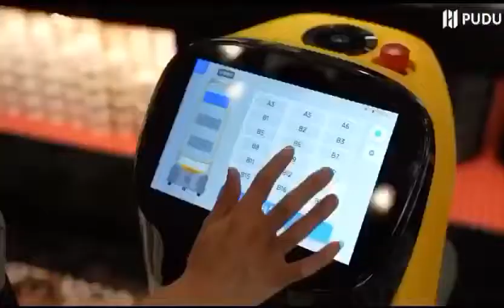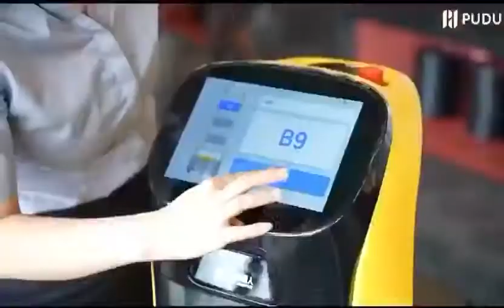KettyBot Service Robot - ROBOTS 4 SUSHI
See all our Delivery Robots & Sushi Robots and get a Quote

Official European Distributor.

☑️  Market Leader in Robots
☑️  Worldwide Shipping
☑️  On Site Installation, Setup & Support
☑️  3 Year Warranty
☑️  Maintenance & Support 365